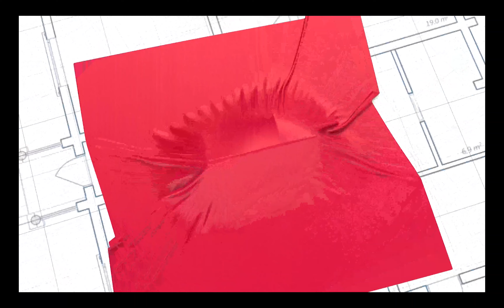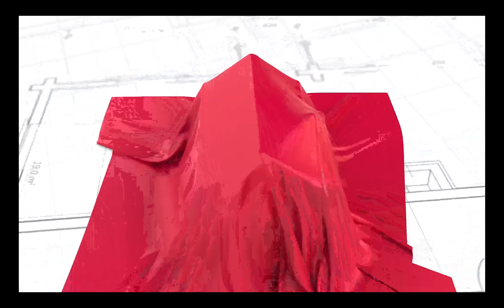13720 Kit Lane, Lemont, IL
This custom built home welcomes you with a covered front porch to relax on a quiet mature tree line street. The 1st floor offers 9-foot ceilings with a welcoming foyer that leads to a bright 1st-floor living space. It has a formal living room (used as a home office) leading to a separate dining room with a tray ceiling and hardwood floors. The kitchen has amazing views of the 3/4 acre yard with tons of cabinets, countertops, and plenty of room for day-to-day dining. Grab your favorite beverage, no matter the weather, and enjoy the 4 season sunroom with a view of the backyard. Step down to the family room with a wall of windows and a stone wood-burning fireplace (10-foot ceiling). Bonus: 1st-floor in-law suite/nanny with full bath and door leading to the patio and backyard (used as 2nd home office). As you head to the 2nd floor, an abundance of windows adds the perfect touch of natural light. The Primary suite is your private oasis. It has a tray ceiling with a double sink, a separate shower, and a tub with linen shelving. The 2nd floor continues with 3 more generously sized bedrooms with sizable closets, a full hall bath with a double sink, and a separate laundry room. The basement is finished with a wet bar, bar seating and tile flooring. It offers plenty of space for playing games, exercising, or just relaxing. It has tons of storage and a 4th full bathroom. The 3 car garage has 12-foot ceilings. If you are not sold yet, let's talk about the outdoor space. With warm weather just around the corner, you can enjoy the beautiful sunsets in this fabulous backyard which includes a pergola, fire pit, patio, and shed. Home has zone HVAC and 80 gallon hot water tank.This home is centrally located near shopping, dining, schools, expressways, world-renowned golf courses, and the Metra. Lemont High School is a National Blue Ribbon School Winner. This home is unincorporated so you benefit from low taxes and Lake Michigan water and public sewer.--